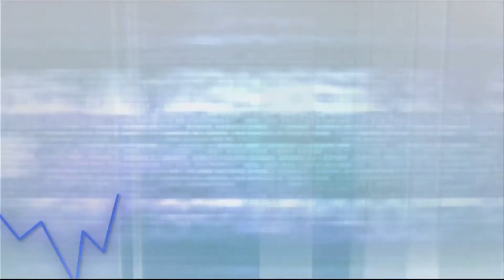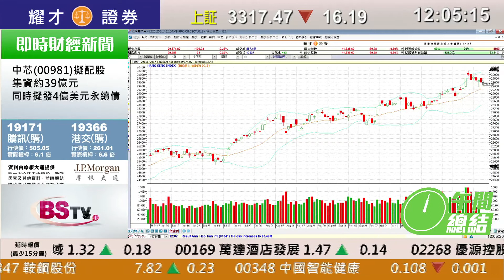耀才財經台 午間總結 林芷彤 陳偉聰－港股高開過百點後倒跌，半日挫106點報29,574點，燃氣股逆市造好